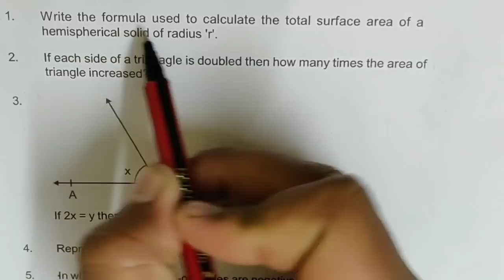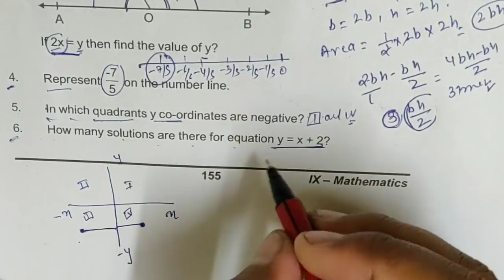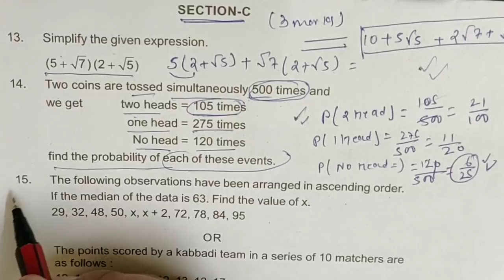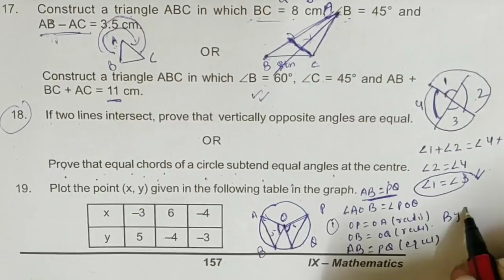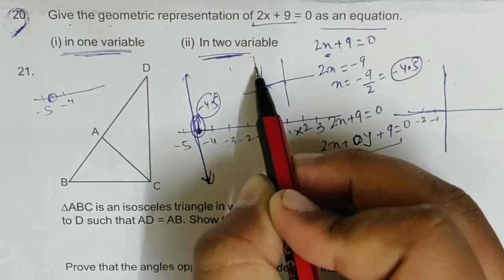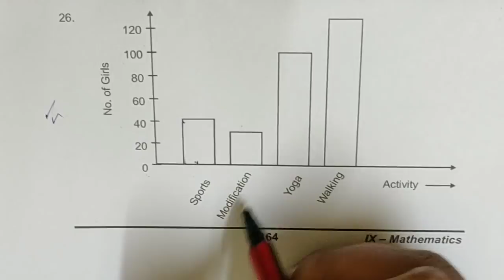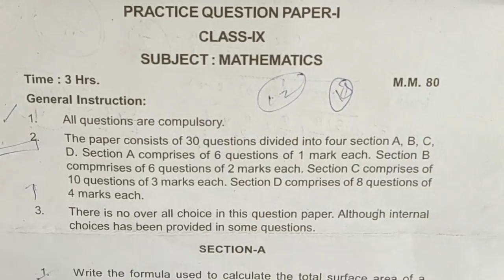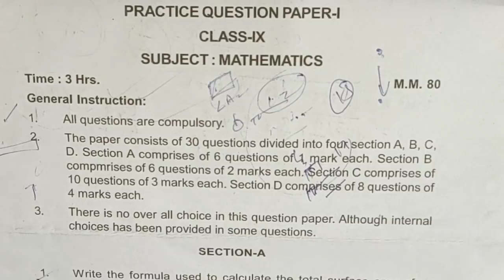CLASS IX CBSE SAMPLE PAPER 2019| CLASS 9 QUESTION PAPER 2019| IMPORTANT QUESTIONS CLASS 9, 2019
Hi friends welcome back again to my channel gyaani keeda 🙏
Friends this is the complete analysis of maths exam by Deepak bhatt .
PDF of the question paper ✌
 In this video Gyaani keeda has explained in a very concise form about the exam pattern .
if there is any doubt you can send it on our what's what's app no is -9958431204 plz do no call only message here
No. provided only to ask questions ans will be send within 1 hours .
Wish you all the best from our whole crew 😊
Keep sharing ☝
keep loving 🙋
keep caring ☀
Gyaani keeda ❤